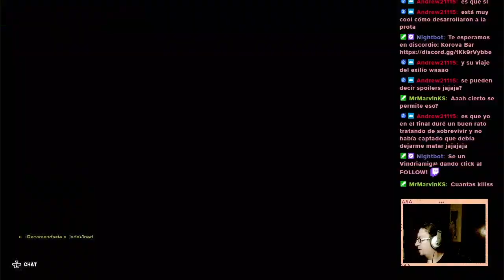Soltando troncazos con Alanstarpro en Overwatch2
Pasando el rato con el buen Alanstarpro de @gamespiration